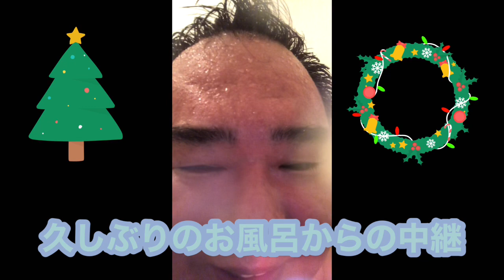久しぶりにお風呂からの中継😜